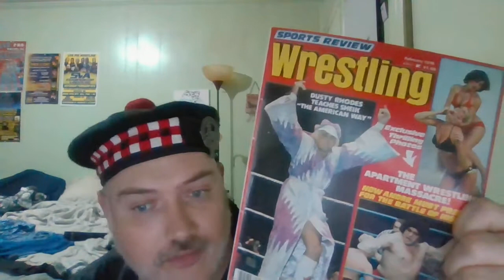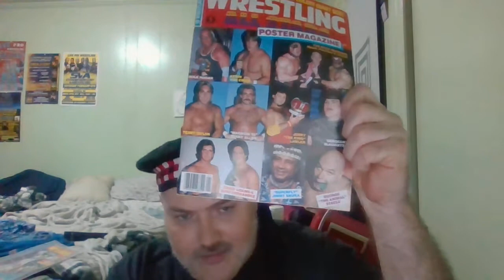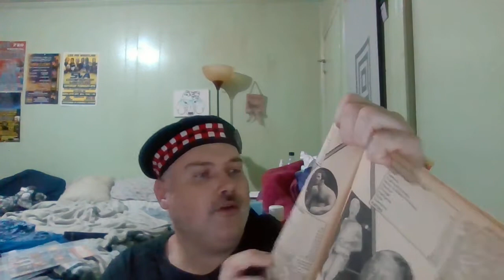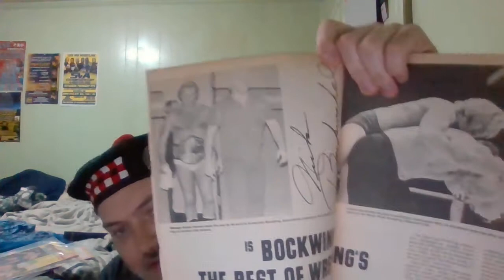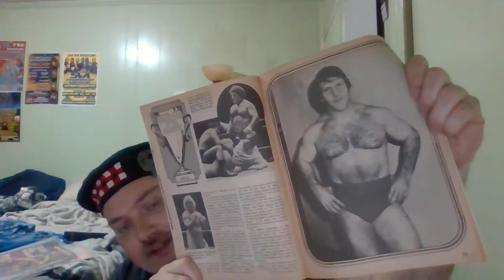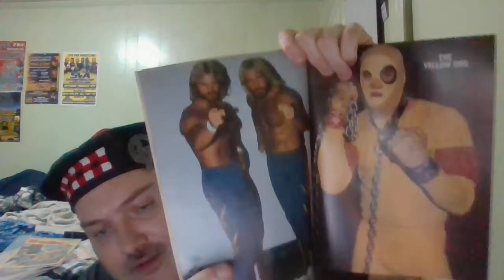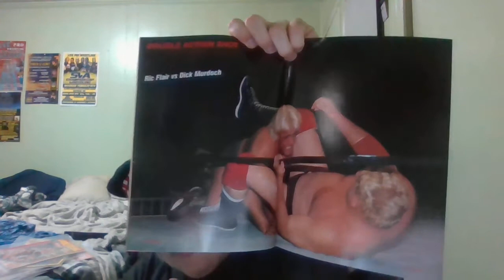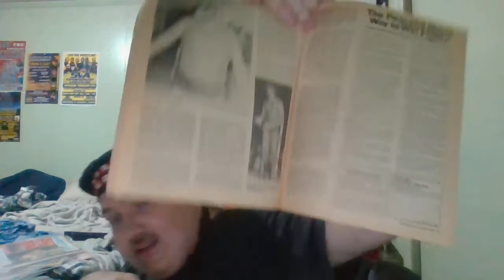Highlander Wrestling Show Vintage Wrestling Magazines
Talking about Vintage Wrestling Show